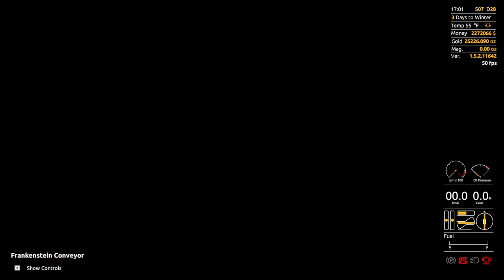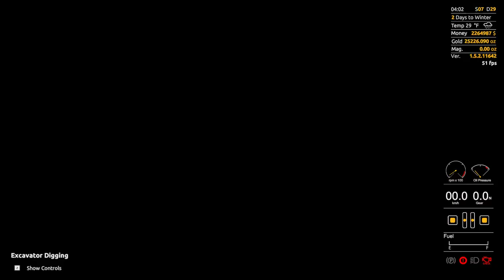GOLD RUSH THE GAME LEADERBOARDS Part 21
Welcome, Fellow Gold Rush the game Players. Today I will be mining hard on pine valley. looking to Find Tons of gold. So come on in Relax and hang out.

1)Be respectful to others. We are here to have fun!
2)No advertising of any type.
3)No spamming.
4)No racist, or hateful chat, no politics or religion
5)No backseat gaming!
6)Avoid excessive caps!

funds are low any support helps
🖥️SET UP
Here is a list of my stream set up.
Cpu:   i7 8700k overclocked 5.1ghz
GPU:   1080 rog strix
Mem:  32gig Ddr 4 ram 3200mhz
SSD:   500gb M.2
SSD:   1 TB
HHD:  2 TB
PSU:   Antec HCG 900
Mic:    Blue Microphones Snowball Black
Logitech G920 Driving Force Racing Wheel with Logitech Shifter
Mount-It! MI-789 Triple Monitor Stand
ASUS VS248H-P 24" monitor x3

📅I try and stream 3-4 times a week sometimes every day